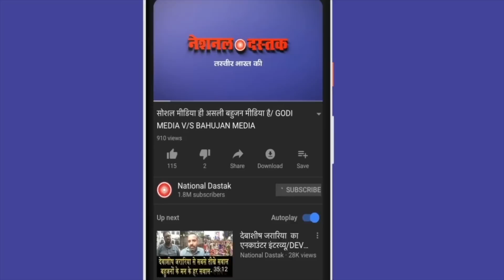नवजात शिशु पर 1.20 लाख का कर्ज- कांग्रेस/ SUPRIYA SHRINATE ATTACK ON MODI GOVT.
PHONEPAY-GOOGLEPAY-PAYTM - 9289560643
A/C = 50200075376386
IFSC = HDFC0000314
Reporter-
Editor-
Camera person-